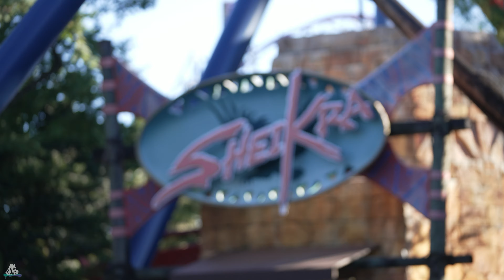SheiKra - Busch Gardens Tampa Bay - Cinematic Onride/Offride - Bolliger & Mabillard - Dive Coaster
Name: SheiKra
Park: Busch Gardens Tampa Bay
Country: USA
City: Tampa, Florida
Year: 2005
Manufacturer: Bolliger & Mabillard
Type: Dive Coaster
Height: 61,0 m
Length: 971,7 m
Speed: 112,7 km/h
Inversions: 1
Capacity: -
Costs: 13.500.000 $